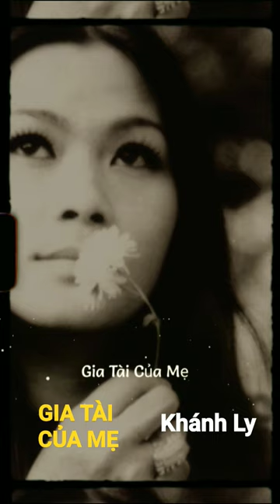Khánh hát GIA TÀI CỦA MẸ của Trịnh Công Sơn (Short Video)